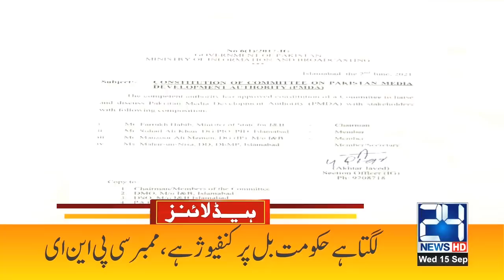Big Announcement About Lockdown | 3pm News Headlines | 15 Sep 2021 | 24 News HD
24 News HD is one of the leading news channels of Pakistan bringing you the latest current affairs from Pakistan and around the world.  Live National Assembly and Senate Session.